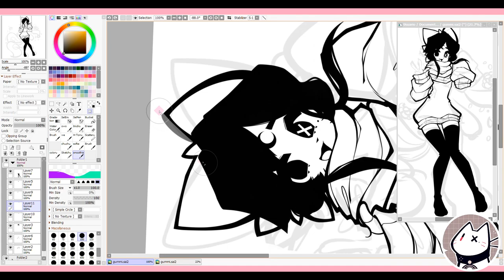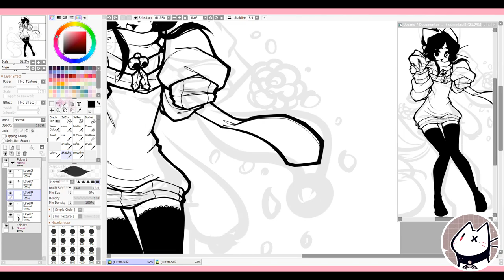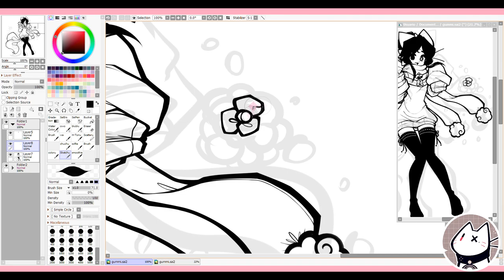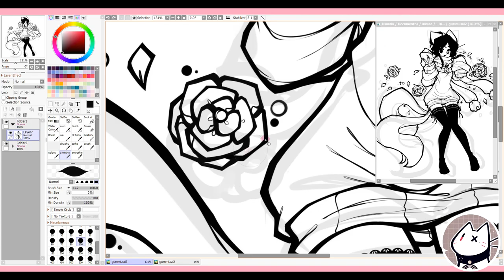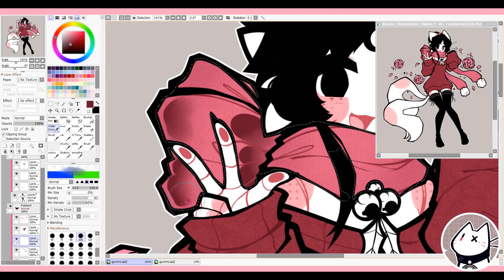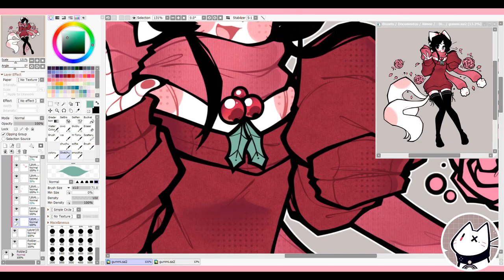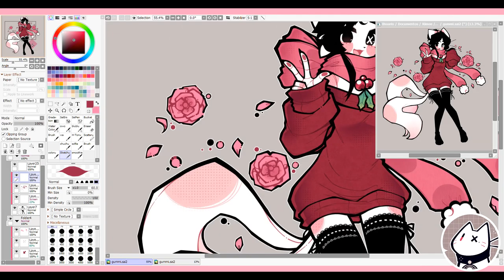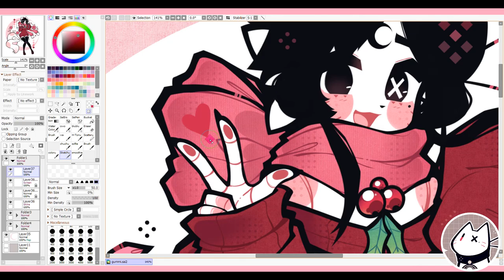『oc』gummi ~ speedpaint ♥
• hewwow, I hope you enjoy it !! ♥
❖┊softwares - paint tool sai 2
❖┊oc featured - gummi (fursona)
❖┊social media •
✦┊ sachertorte